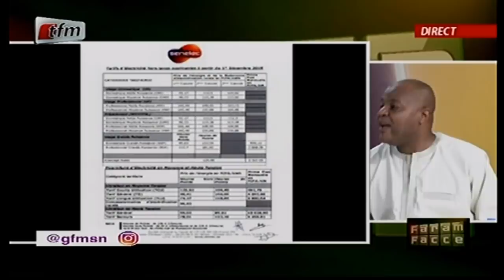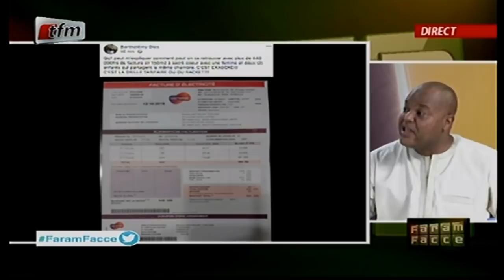Mame Mbaye Niang enfonce Guy Marius : "Il a attaqué un policier..."